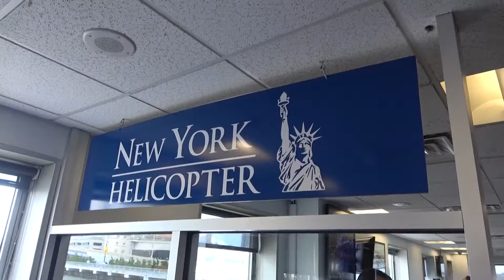09 09 19 B PAMELA